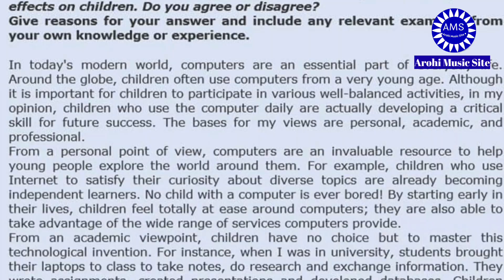गरीब का ढाबा पार्ट 2|Gareeb Ka Dhaba Part 2|Hindi Moral Story|Hindi Kahaniyan|Poor's Dhaba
Panchtantra Ki Kahaniya|Gareeb Ki Kahani|Stories in Hindi|Gareeb Kisan Aur Seth Ki Kahani|Panchtantra Tales|Popular Hindi Stories|Hindi Fairy Tales|Hindi Animated Story|Fairy Tales|हिंदी कहानियां|Hindi Kahaniyan|Story|Kahani|New Stories|नई हिंदी कहानियां|Cartoon Story|कार्टून कहानी|Dadi Maa Ki Kahaniyan|Gareeb Kisaan